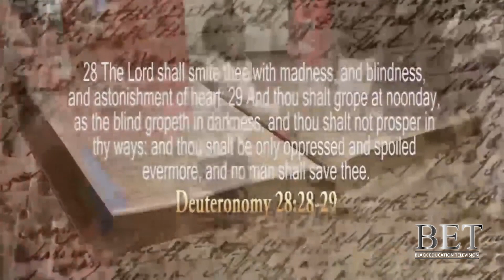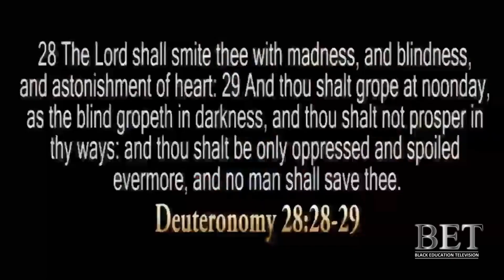It is time for black people to wake up from the shame of Generational Curses